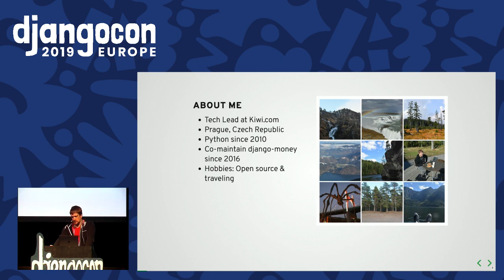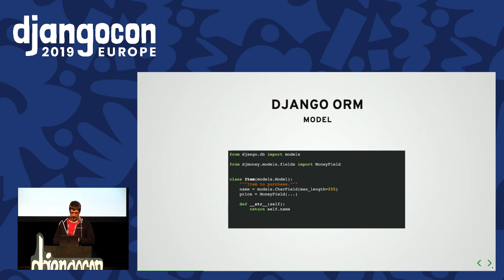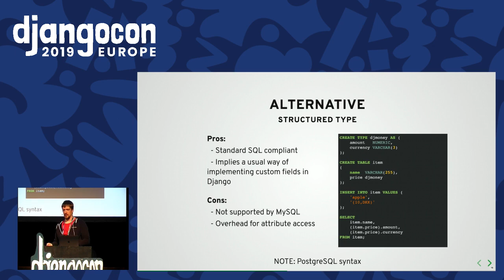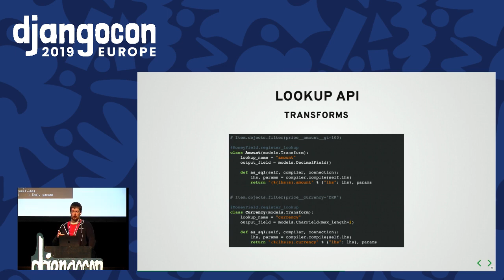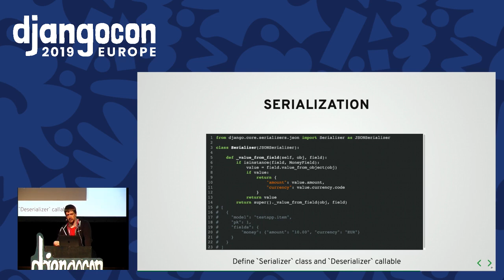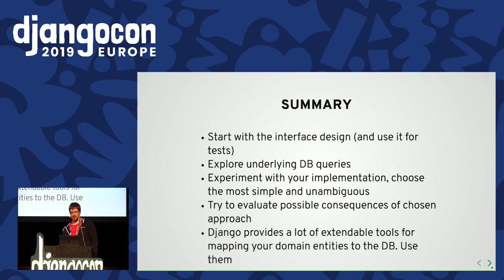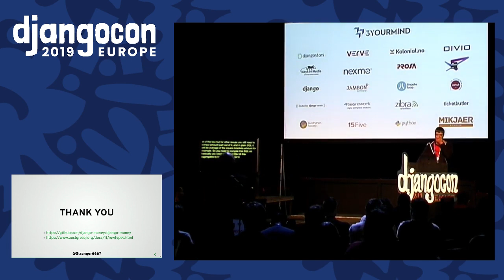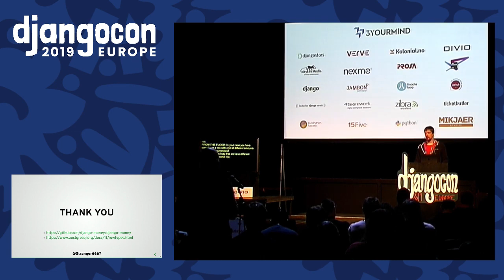DjangoCon 2019 - Building a custom model field from the ground up